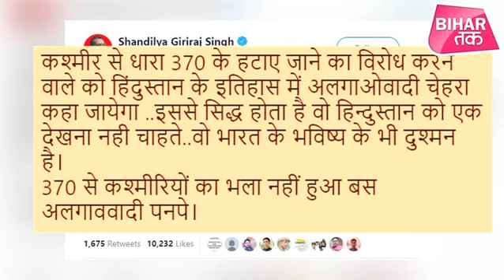Begusarai पहुंचे Giriraj Singh ने 370 पर विपक्षीयों का धागा खोला !